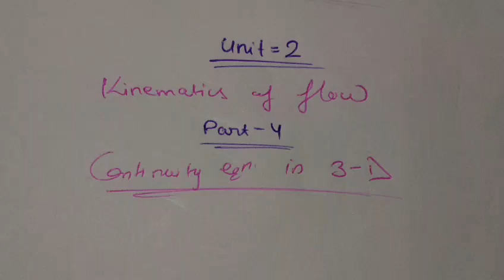Continuity equation in 3-D ,part-4,unit-2,FM